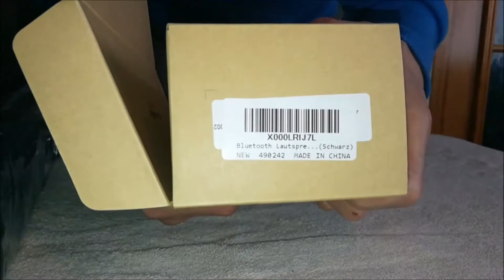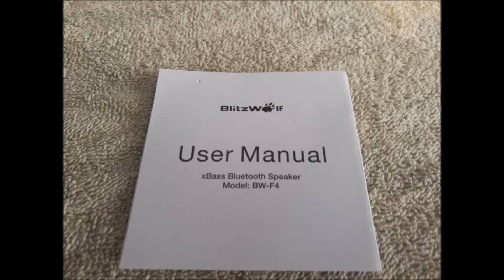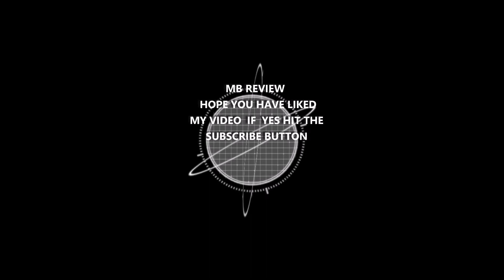Bluetooth Speakers 20W BlitzWolf BW-F4 UNBOXING, & TEST & REVIEW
MB.REVIEW
Buy on amazon uk
Sold by BlitzWolf Direct

i will start my review by saying the blitzwolf speaker is well built
and quite a heavy speaker with 20 watts of power that looks very stylish
yet a simple design.the battery life is very good,between 7-10 hours
depending on loudness which sounds very good quality but i did find
when playing some songs at full volume it was a bit too bassy,other
than that im very impressed with the overall quality of the speaker
i found it very easy when pairing,even to my old motorolla phone
it definitely feels like its made to last and is designed to play
music 1 of 2 ways,bluetooth of course aswell as aux connection
and also has a handsfree function for answering calls

overall it has a good battery life,2 x 10w speakers,not too big
or chunky measuring 8 inches long and just over 2 inches thick
i would definitely recommend,i hope this review has helped,thanks

good sized speaker & powerful

【ADVANCED BLUETOOTH 4.0】-- Instantly pair your smartphones, tablet or any bluetooth compatible devices. With 10w dual-driver, let's enjoy lossless CD-quality sound within 10m range. Built-in mic makes you hands-free calls at any time. Also support to connect Echo Dot by Bluetooth or 3.5 mm stereo cable to play music.
【20W STRONG BASS】-- Built with dual 10W 45mm 4ohm drivers and central bass radiator, 80db max volume, quality compares favorable with home audio system.
【UP TO 10h MUSIC PLAYING】-- High capacity 4,000mAh battery allows 7-10 hours music playing after 3-4 hours charging, long lasting enough to entertain you for party, camping, boating, hiking.
【SUPERIOR CASE DESIGN】-- 20w rechargeable speaker is made of ABS, metal and aluminum alloy, scratch proof, much stronger than plastic or wood speakers.
【LIFETIME QUALITY CARE】-- BlitzWolf awards 30 days money free back, 18 months warranty and lifetime dedicating consultancy to assure your long term enjoyment.